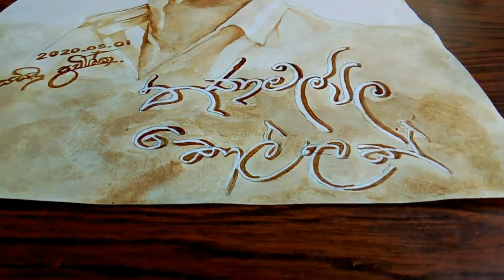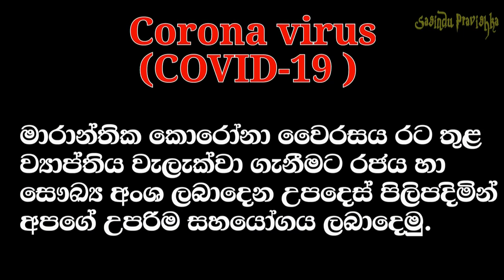Thanamalvila Kollek | Coffee Art - (2020-05-03)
Thanamalvila Kollek Coffee Art.
Art By Sasindu Pravishka.